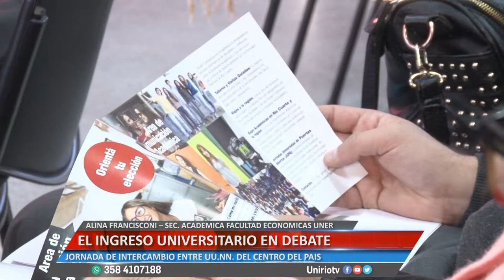EL INGRESO UNIVERSITARIO EN DEBATE - ALINA FRANCISCONI – SEC. ACADÉMICA FACULTAD ECONÓMICAS UNER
JORNADA DE INTERCAMBIO ENTRE UU.NN. DEL CENTRO DEL PAÍS
Facebook.com/uniriotv
Twitter.com/uniriotv